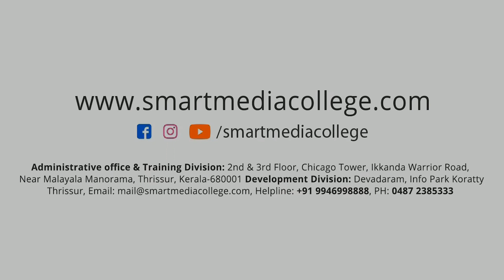ക്ലാസ്സ്‌വൈസ് ഓണം ആനിമേറ്റഡ് ഗ്രീറ്റിംഗ്കാർഡ്സ് 2022 I SMC/2021/REG/036 (9.30 AM - 12.30 PM) BATCH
2022 ഓണാഘോഷത്തോടനുബന്ധിച്ച് സ്മാർട്ട് മീഡിയ കോളേജിലെ ഓരോ ബാച്ചിനെയും റെപ്രസൻറ് ചെയ്യുന്ന ആനിമേറ്റഡ് ഓണം ആശംസാകാർഡുകൾ.